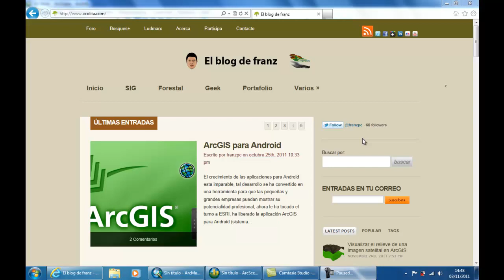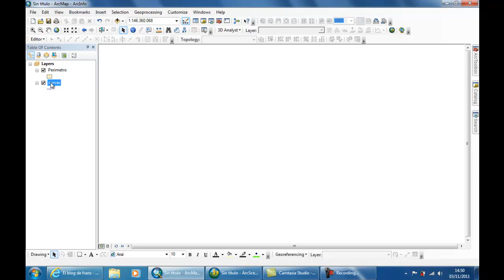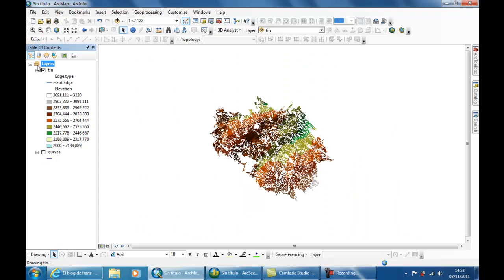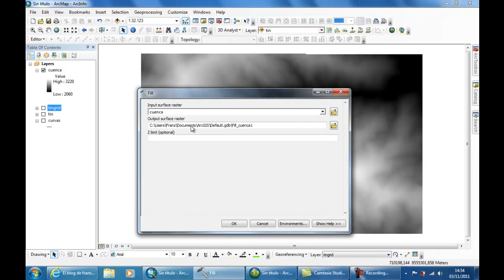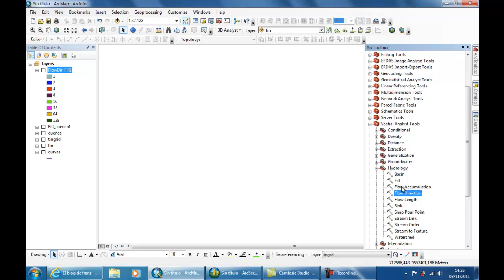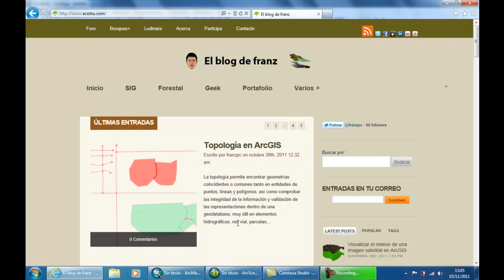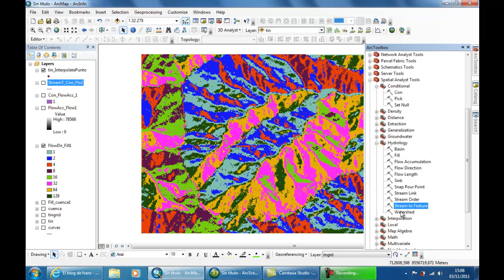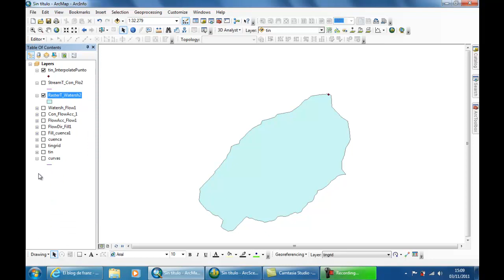Delimitar una cuenca hidrográfica en ArcGIS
Procedimiento manual y automático para delimitar una cuenca hidrográfica específica en ArcGIS.